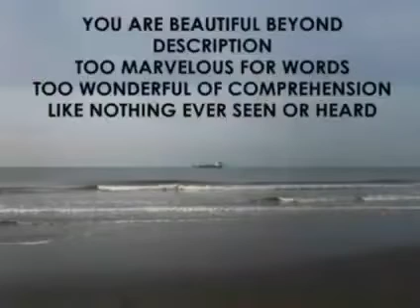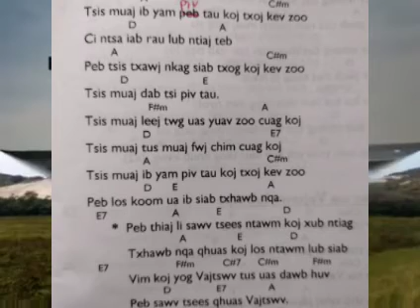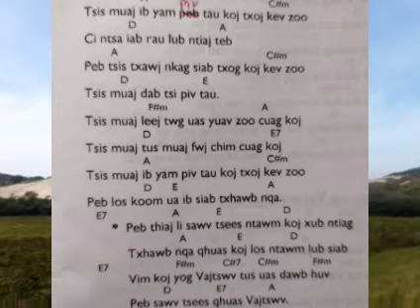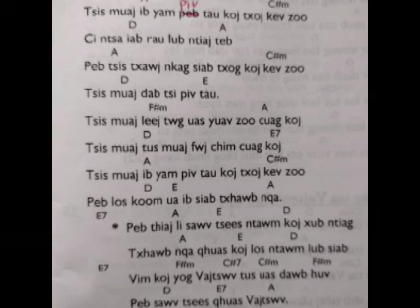Txoj nkauj 82: Tsis muaj ib yam yuav piv tau Koj txoj kev zoo - instrumental music 🎶 karaoke